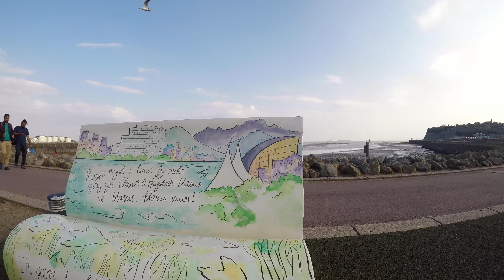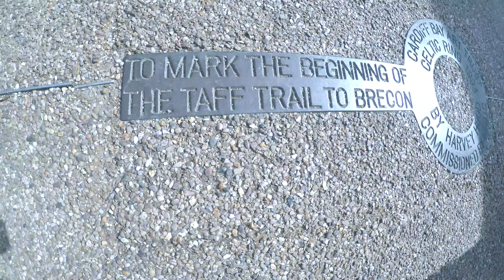Cardiff Bay Barrage, so beautiful and peaceful I Visit Wales!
Cardiff Bay Barrage is perfect for a relaxing stroll or bike ride, situated in a stunning maritime setting with spectacular views over the Severn Estuary. We didnt know this place exists until now.